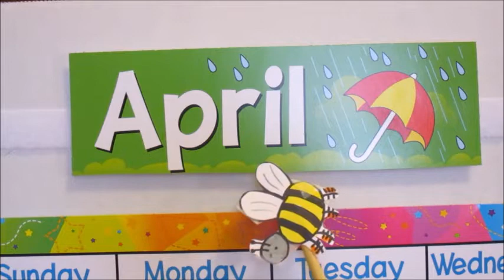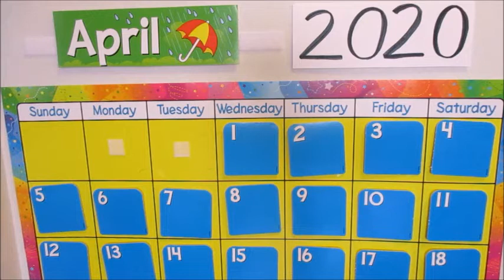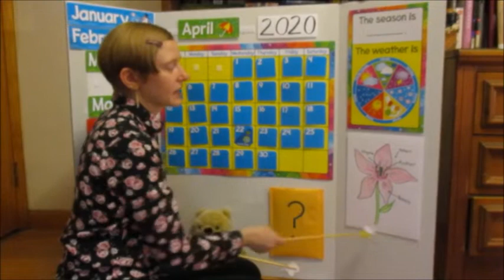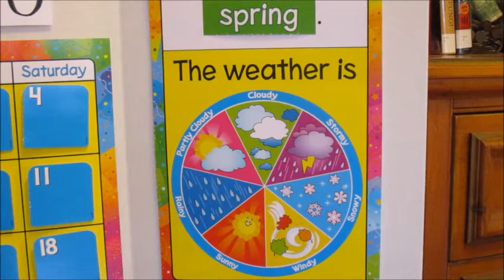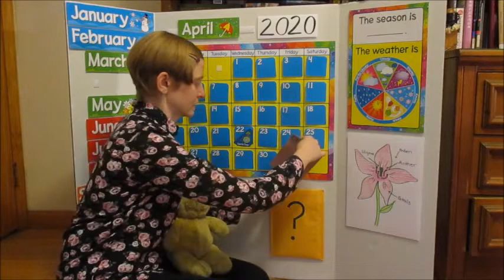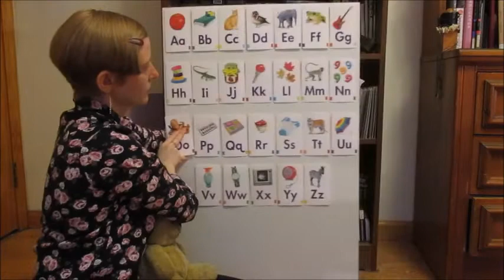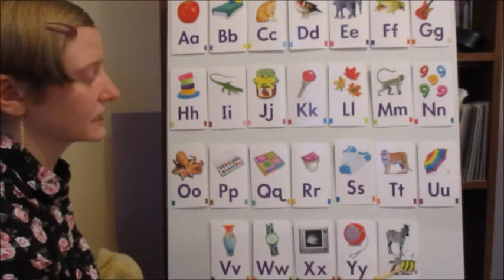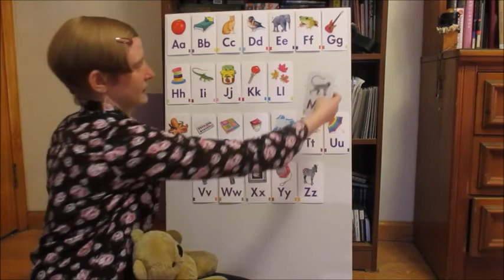Morning Meeting: Flowers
Video I made for my preschool students.

Thank you for joining Ms. Leah and Teddy for meeting time. Today, we'll practice letters and numbers, learn about bees and flowers, and more!

Feel free to pause and replay the video.